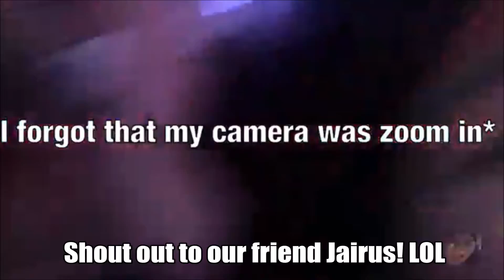Jay's Vlogs: Kpop Hangout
Just a hang out with my kpop friends. I thought why not vlog my time with these guys...they requested it LOL Hope you guys like it :)